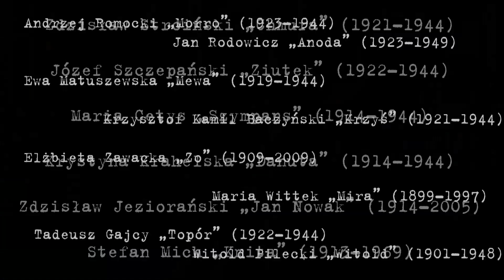69. rocznica wybuchu Powstania Warszawskiego. Pamiętaj!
Do udziału w filmie zaprosiliśmy popularnych aktorów młodego pokolenia - Magdalenę Różdżkę, Anitę Sokołowską, Jakuba Wesołowskiego, Mateusza Damięckiego i Lesława Żurka. Aktorzy mówią z jakimi wartościami kojarzą im się Powstańcy Warszawscy. Lojalność, optymizm, uczciwość i uprzejmość, męstwo - te słowa wybrzmiewają w różnych miejscach na terenie Muzeum Powstania Warszawskiego. Zwieńczeniem filmu jest moment, w którym na ekranie pojawiają się nazwiska i pseudonimy kilkudziesięciu Powstańców. W ostatnich sekundach  słyszymy bicie serca - dźwięk, symbolizujący nieśmiertelność miasta.